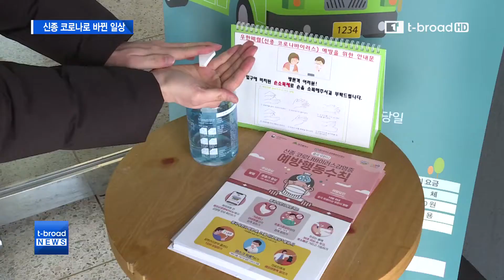[대구]조심 또 조심…신종코로나로 바뀐 일상 /티브로드 대구방송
전시관에는 열화상 카메라가 등장하고 식당직원은 수십 번 손을 씻고
버스 손잡이는 잡지 않고 신종코로나바이러스 확산 우려가 커지면서
시민들의 일상도 변하고 있습니다.